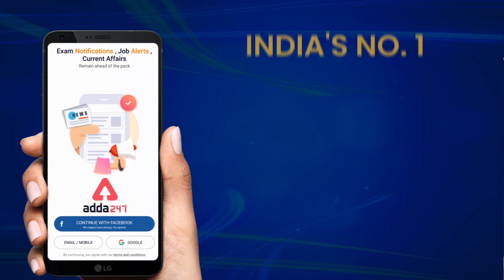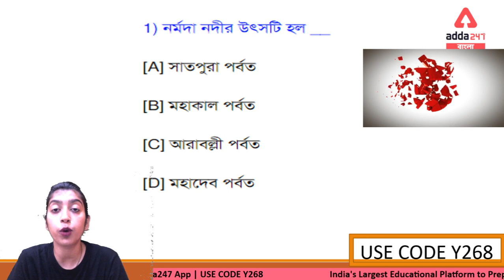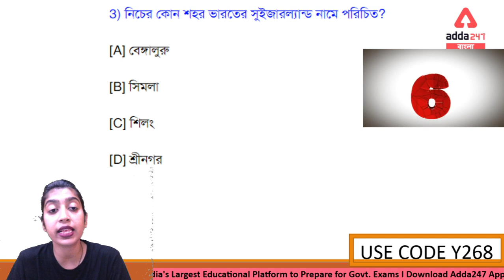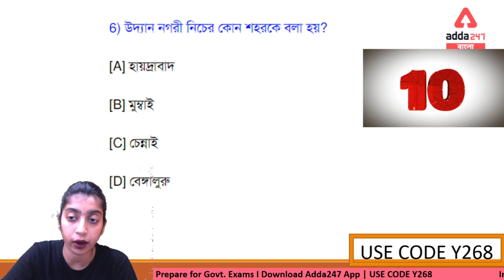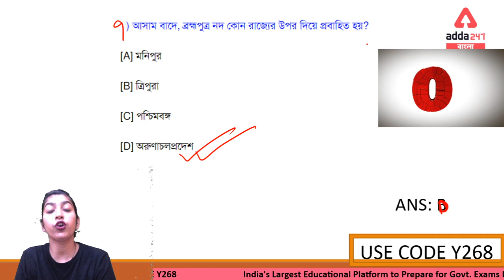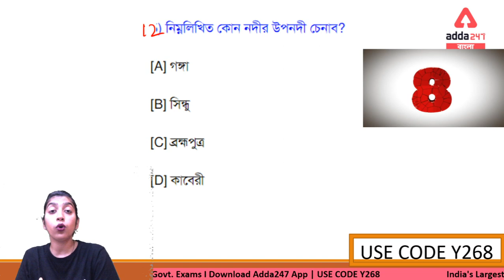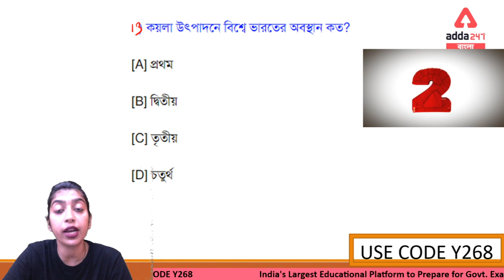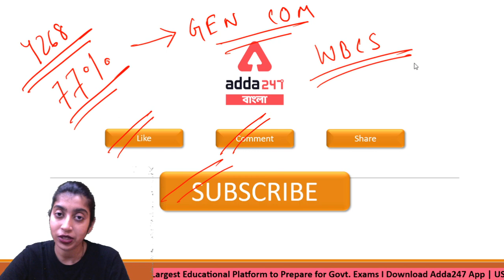Railway Recruitment 2021 | Railway Group D | Railway Geography in Bengali | MCQ | Class 5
প্রিয় ছাত্র-ছাত্রীরা হয়ত আর কিছুদিনের মধ্যেই rrb দ্বারা railway group d selection process 2021 শুরু হয়ে যাবে। কিন্তু কবে rrb notification kolkata বের হবে, কবে rrb group d recruitment 2021 শুরু হবে, কবে railway exam date 2021 দেবে, কবে railway group d admit 2021 পাবে, কবে railway group d selection process শুরু হবে তার জন্য অপেক্ষা করে বসে থাকলে তো হবে না। আমাদের আগে থেকেই rrb group d recruitment প্রসেস, rrb group d syllabus এবং rrb ntpc syllabus জানতে হবে, railway group d exam question and answer paper ঘাটাঘাটি করতে হবে। আর এই সম্পূর্ণ পদ্ধতিতে আমরা তোমাদের সাথে থাকব। রেলওয়ে গ্রুপ ডি সম্পর্কিত যাবতীয় তথ্য, যেমন- railway gr d selection process, rrb gr d recruitment, rrb group d salary, rrb ntpc 2021, railway group d syllabus, railway exam pattern, railway gr d syllabus, রেল গ্রুপ ডি প্রশ্ন উত্তর, ইত্যাদি সম্পর্কে আলোচনা করব। যদি railway group d exam pattern আর railway group d syllabus 2021 যদি ঠিক মত জানা থাকে তাহলে rrb jobs পাওয়ার দৌড়ে এক ধাপ এগিয়েই থাকবে, সে rrb kolkata হোক, rrb malda হোক, rrb siliguri হোক, কিংবা হোক rrb kolkta. বিভিন্ন website এ railway group d syllabus PDF পেয়ে যাবে, কোথাও কোথাও তো rrb group d syllabus in bengali ও পাবে। Conceptual Study -এর জন্য তোমরা আমাদের Adda247 Bengali Paid Course  -এ ভর্তি হতে পারো।

PDF -